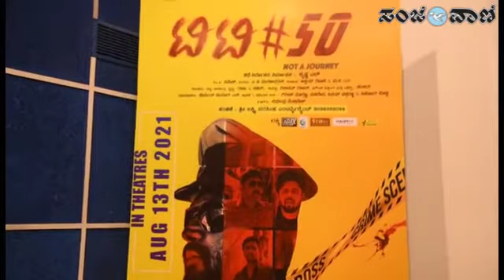ಟಿಟಿ#50 ಚಿತ್ರದ ಟೀಸರ್ ಬಿಡುಗಡೆ ಮತ್ತು ಪತ್ರಿಕಾಗೋಷ್ಠಿ